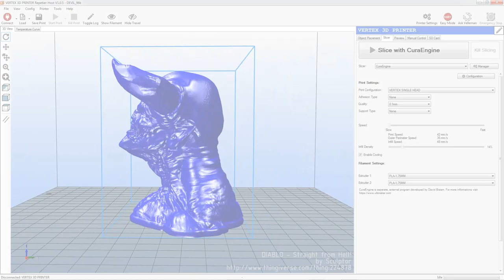Vertex 3D printer - 1 head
The Vertex is the next generation Velleman 3D printer kit.
Easy, accurate, affordable & Open Source.

Are electronic kits, modules, 3D printers, measuring instruments and robotics a few of your favorite things?